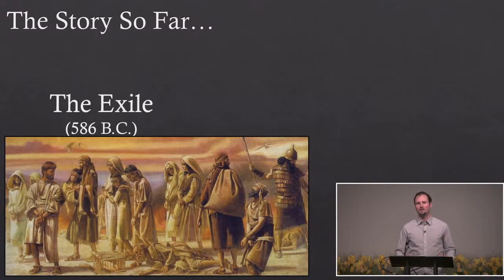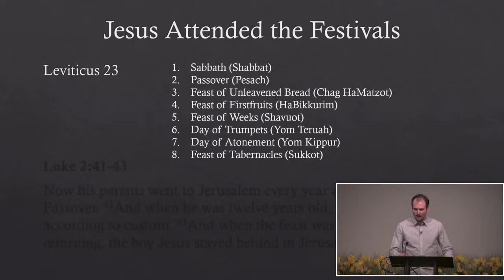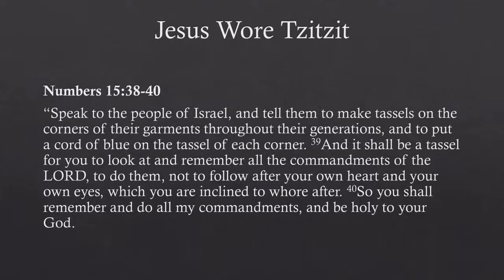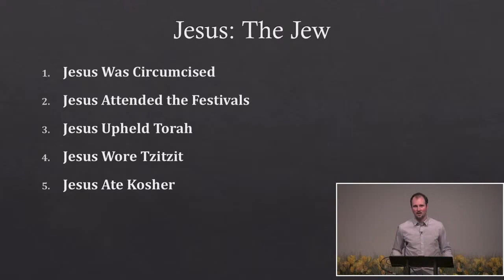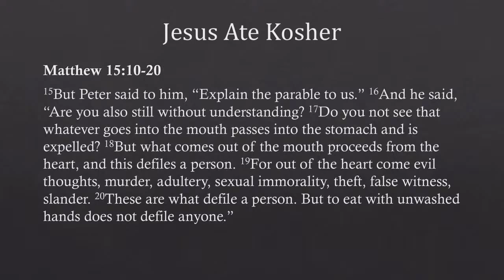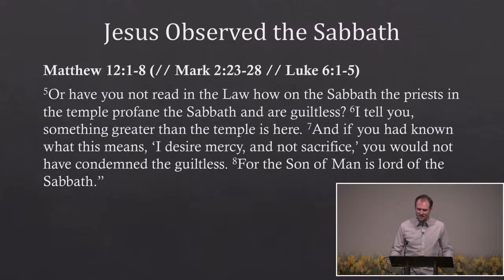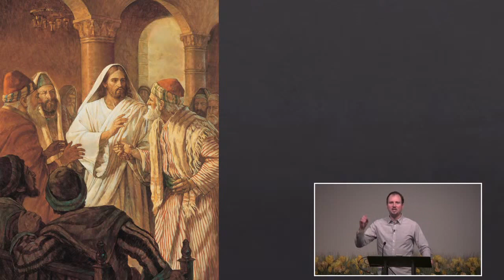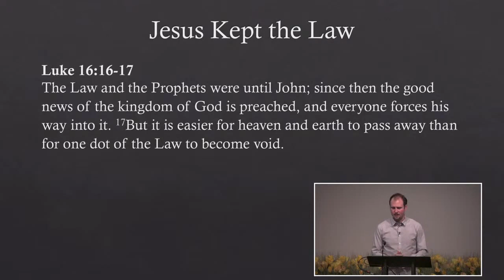13 Jesus: Faithful Israelite Under the Old Covenant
Jesus the Messiah was born into a Jewish family and grew up learning and following Torah (the Law). He lived a faithful life of righteousness, obeying all the commandments of God and fulfilling the old covenant obligations as the model Israelite among God's people.

by Jerry Wierwille

- The Exile and Return to Canaan (Palestine)
- Rebuilding the temple
- 400 years of silence
- John the Baptist
- Jesus the Christ

The Birth of Jesus: The Promised Messiah

The Prophecy of Gabriel
Luke 1:26-35

The Prophecy of Zechariah
Luke 1:68-73

Jesus the Jew

Jesus Was Circumcised
- Luke 2:21-24

Jesus Attended the Festivals
- Leviticus 23
- Luke 2:41-43
- Matt 26:17-30 // Mark 14:12-26 // Luke 22:7-38

Jesus Upheld Torah
- Mark 12:28-33

Jesus Wore Tzitzit (“Tassels/Fringe”)
- Matt 9:20; Mark 6:56; cf. Matt 23:5

Jesus Ate Kosher
- What about Mark 7:19? (// Matt 15:10-20)

Jesus Observed the Sabbath
- Matt 12:1-8 // Mark 2:23-28 // Luke 6:1-5
- Luke 13:10-17

Jesus Kept the Law

Matthew 5:17-20
“Do not think that I have come to abolish the Law or the Prophets; I have not come to abolish them but to fulfill them. 18For truly, I say to you, until heaven and earth pass away, not an iota, not a dot, will pass from the Law until all is accomplished. 19Therefore whoever relaxes one of the least of these commandments and teaches others to do the same will be called least in the kingdom of heaven, but whoever does them and teaches them will be called great in the kingdom of heaven. 20For I tell you, unless your righteousness exceeds that of the scribes and Pharisees, you will never enter the kingdom of heaven.

Luke 16:16-17
The Law and the Prophets were until John; since then the good news of the kingdom of God is preached, and everyone forces his way into it. 17But it is easier for heaven and earth to pass away than for one dot of the Law to become void.

John 15:10
If you keep my commandments, you will abide in my love, just as I have kept my Father’s commandments and abide in his love.

1 John 3:5
You know that he appeared in order to take away sins, and in him there is no sin.

2 Corinthians 5:21
For our sake he made him to be sin who knew no sin, so that in him we might become the righteousness of God.

Philippians 2:8
And being found in human form, he humbled himself by becoming obedient to the point of death, even death on a cross.